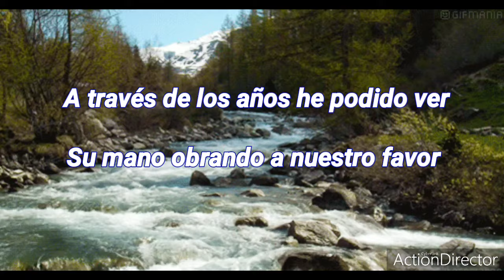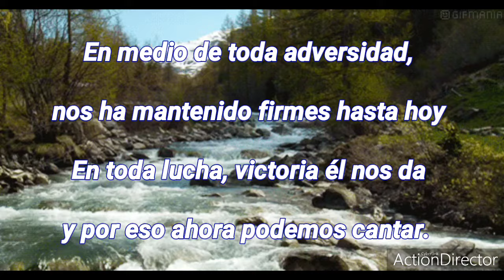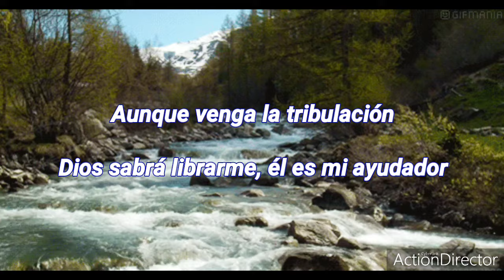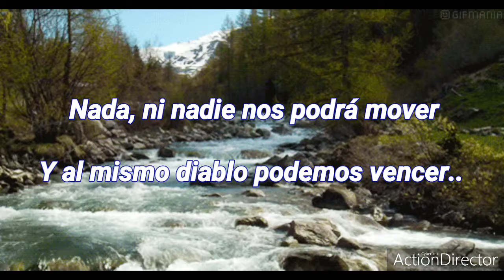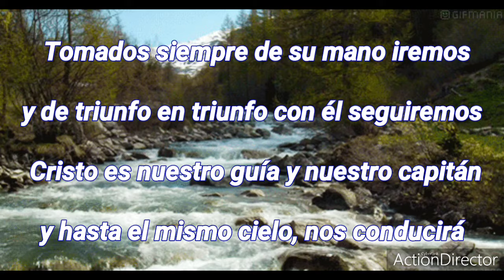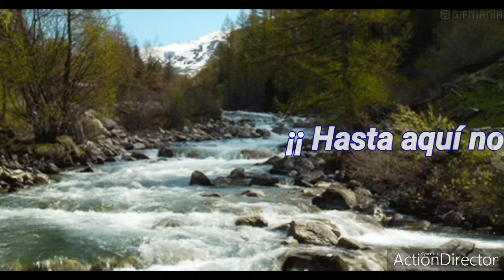EBEN-EZER, HASTA AQUÍ NOS AYUDÓ JEHOVÁ.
Trío Rayos de Luz...